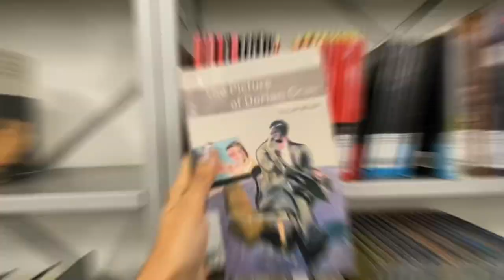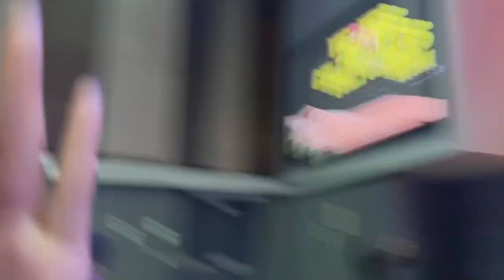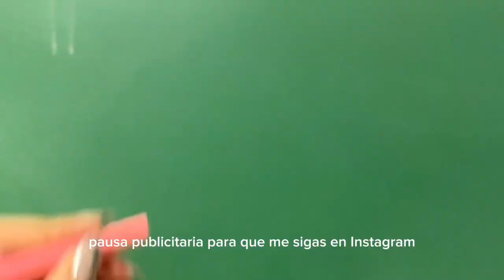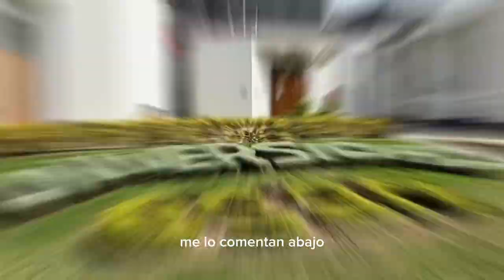POV: Un día siendo estudiante en la Univ. ESAN ✨📚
Después de mucho tiempo vuelvo con un nuevo video mostrando cómo sería tu día a día si estudiaras en esta universidad.
El campus se encuentra en Monterrico, Surco, en la espalda de la UPC.
Esta universidad es la única en el perú en la que todas sus carreras están orientadas a los negocios, lo que la hace especial, además de exigir académicamente a sus alumnos.

Si desean que visite otra universidad colócalo en los comentarios 🫶🏽❤️🌺.